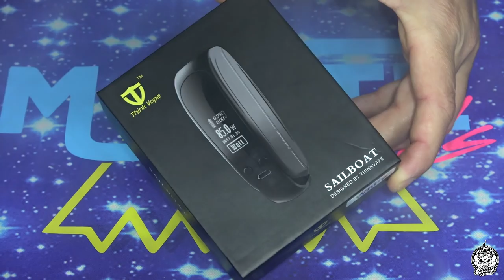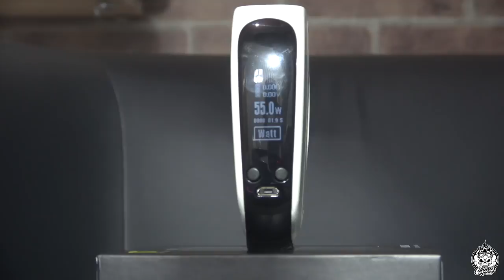Think Vape Sailboat | Me recuerda a algo...,además de una barca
Hoy un pequeño de una sola batería 18650, claramente parecido a otro conocido del mercado. Lo repasamos en profundidad para ver que tal lo hacen esta gente de Think Vape.

Sigue las novedades del canal a través de Facebook en: Caninaracingatodovapor
e Instagram: caninaracingatodovapor

Puedes encontrar mis vídeos en la App Vaffle, nacida para vapeadores! Descargala